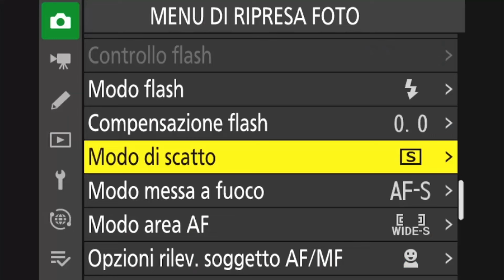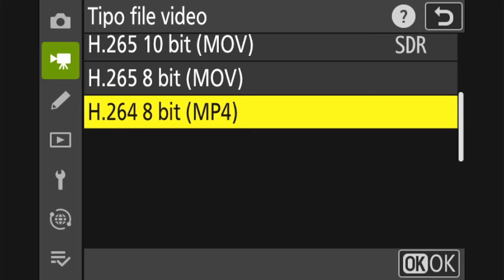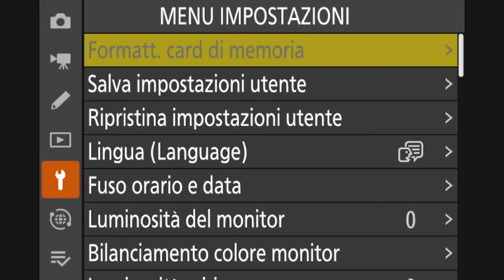Nikon Z6 III - Non chiamatela tuttofare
Sensore parzialmente Stacked, fotocamera pienamente professionale sia in foto che in video: Nikon Z6 III ridefinisce il segmento che solitamente chiamiamo "tuttofare".

La recensione completa e le immagini scattate con Nikon Z6 III su fotografia.it

Le foto di alcuni miei video sono postprodotte con Luminar Neo, lo trovate a questo